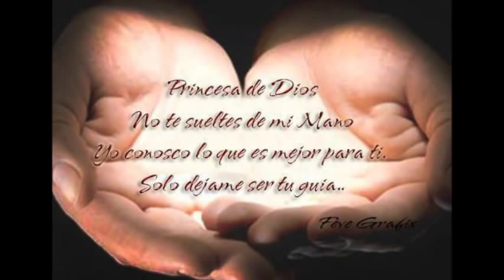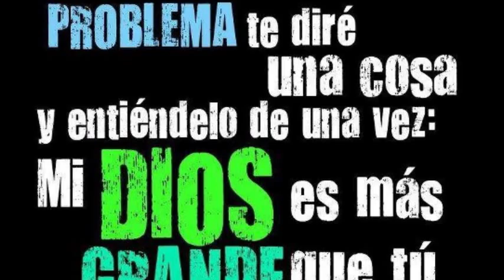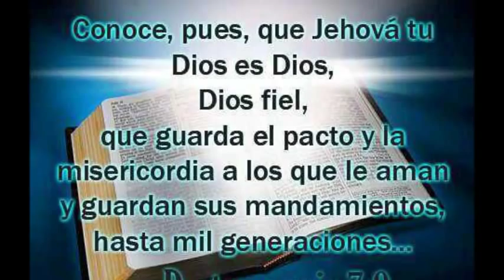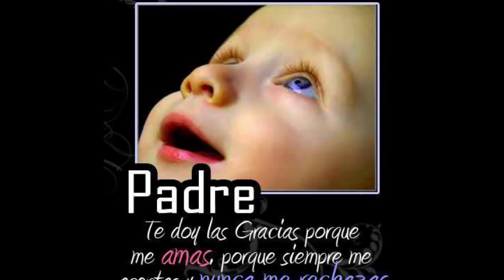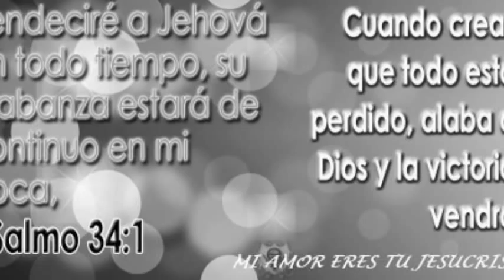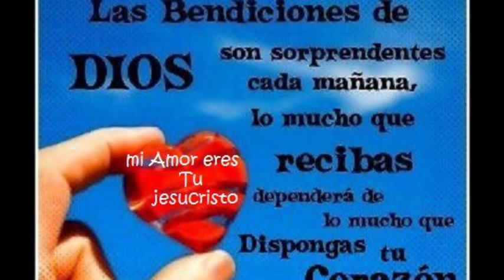Tu estas aqui - jesus scaglia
Jesus Scaglia en la iglesia del avivamiento.